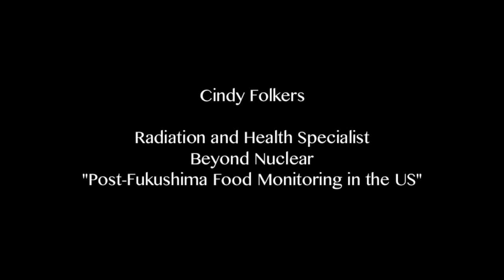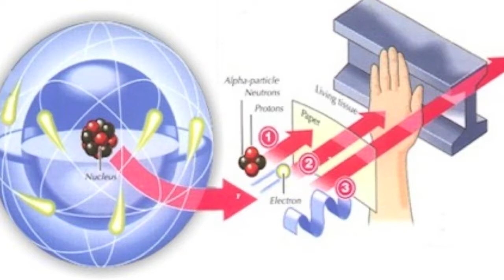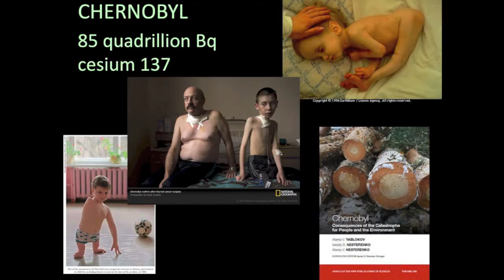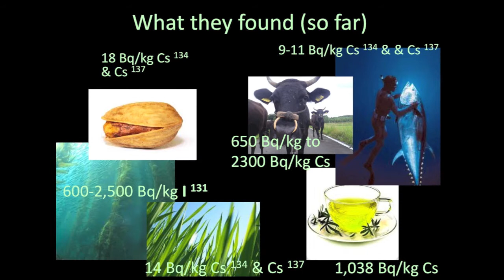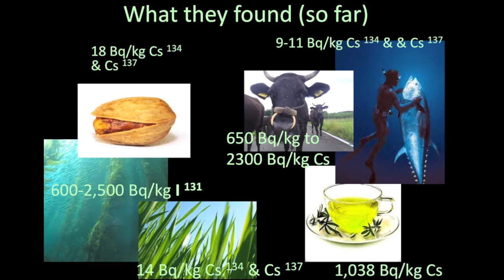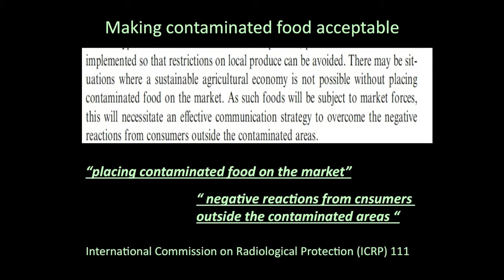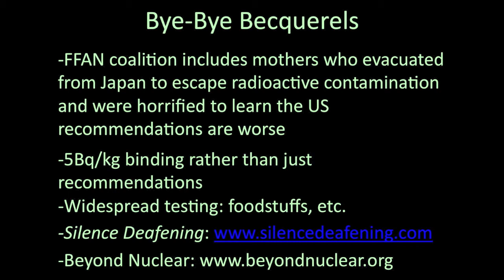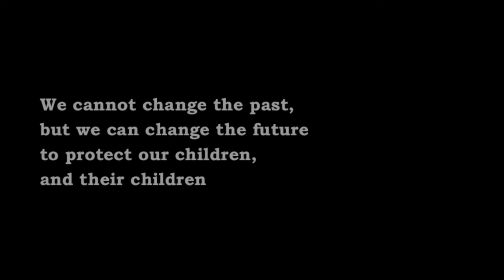Cindy Folkers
Radiation and Health Specialist
Beyond Nuclear

Beyond Nuclear

No-Commercial videos are available at Vimeo.

Videographed & Edited by East River Films Inc